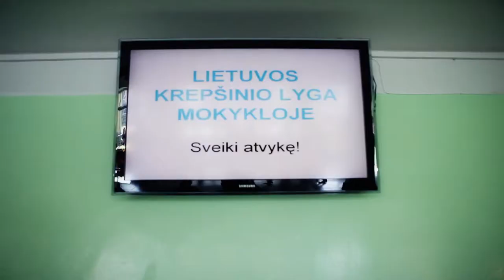BEKO LKL DIENA MOKYKLOJE PRIENAI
Ąžuolo progimnazijoje susibūrusius šios mokyklos, „Žiburio" gimnazijos ir Revuonos pagrindinės mokyklos auklėtinius aplankė Lietuvos krepšinio federacijos Garbės prezidentas, ilgametis Kauno „Žalgirio" ir Lietuvos rinktinės treneris Vladas Garastas, legendiniai krepšininkai Modestas Paulauskas ir Angelė Rupšienė, Prienų „TonyBet" vyriausiasis treneris Virginijus Šeškus, žaidėjai Gintaras Kadžiulis, Mindaugas Lukauskis ir Žygimantas Janavičius bei Prienų savivaldybės atstovai.